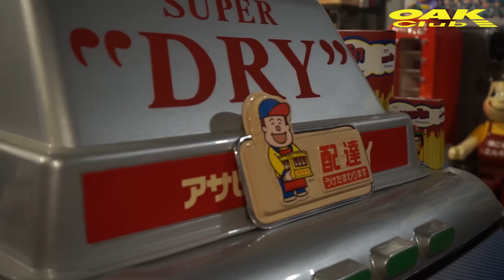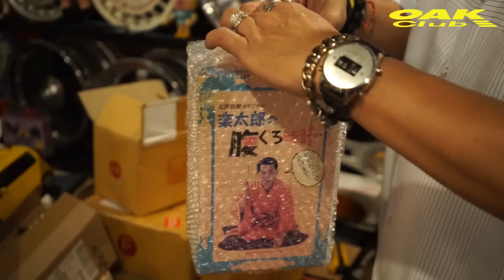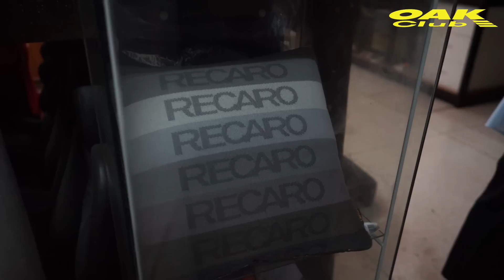ชีวิต OAKCLUB ไม่ซื้อ ของเล่น ก็เเต่งรถ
ร้านเปิดให้บริการ : วันจันทร์ - วันเสาร์ : 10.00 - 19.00 น.
สาขา จรัญสนิทวงศ์ 27
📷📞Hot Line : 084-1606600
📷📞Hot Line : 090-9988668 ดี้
📷📱ID Line : @oakclubthailand
สาขา นวลจันทร์ตัดใหม่
📷📞Hot Line : 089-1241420 วาเลน
📷📱ID Line : @oakclubthailand
OAKCLUB THAILAND